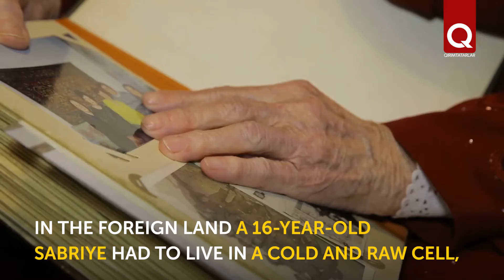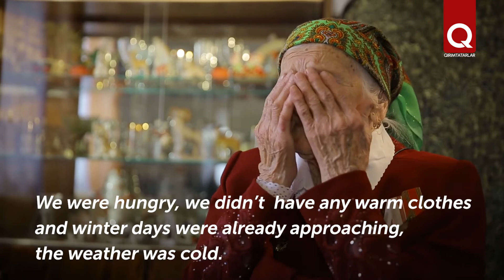German housewife bought Sabriye Bilyalova for 15 stamps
The horrors of war, occupation, forced labor in Germany, and then a long search for relatives in a new foreign land. Sabriye Bilyalova, born in the Shury village, had to survive all that. Today Sabriye-khanym is 93 years old. It seems that for so many years time should have healed her wounds, but even today, the past is like a terrible echo in her heart.